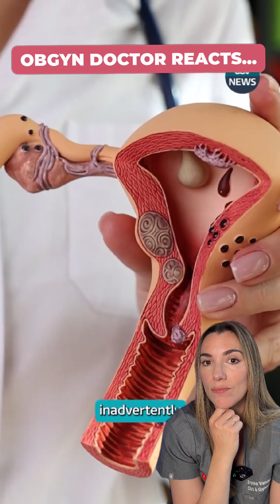Are the toxic chemicals in tampons?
🩸 Toxic chemicals in tampons?

✔️ Recent studies found glyphosate, a pesticide, in some tampons at levels 40 times higher than the legal limit for drinking water.

✔️ Vaginal tissues are highly absorbent, raising concerns about exposure although we don’t know how harmful they are yet

✔️ Consider choosing organic or unscented products to reduce potential risks, or alternatives like menstrual cups/ period underwear

💬 Have you reconsidered your menstrual products recently?

Ref:
Shearston JA, et al. Tampons as a source of exposure to metal(loid)s. Environ Int. 2024 Aug;190:108849. doi: 10.1016/j.envint.2024.108849. Epub 2024 Jun 22. PMID: 38963987